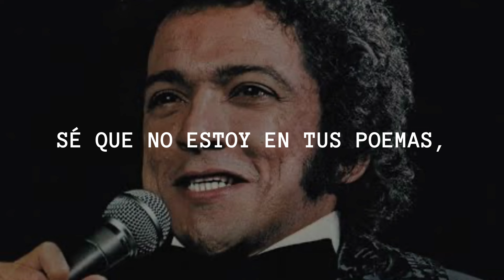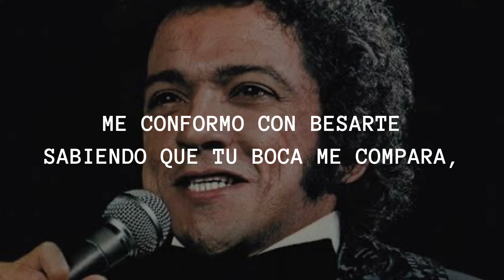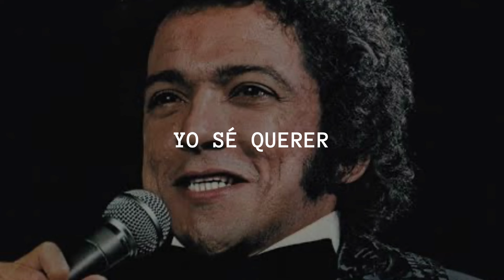Nelson Ned - Te Propongo (Letra/Lyrics)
Intérprete: Nelson Ned
Tema: Te Propongo
Autor(a): Lolita de la Colina
(Lágrimas de Estrella, 1991)

Te propongo firmemente
Que duermas en mis brazos otra vez
Te propongo simplemente
Que todos tus minutos me los des

Sé que no estoy en tus poemas
Sé que otro amor te hace vibrar

Me conformo con besarte
Sabiendo que tu boca me compara
Sabiendo que imaginas otra cara
Y otra piel y otra piel

Me conformo con amarte
Pensando que otro amor está en tu pecho
Sintiendo que lo extrañas en mi lecho
Aún así sé querer

Aún así me conformo.

¡Conoce más de Lolita de la Colina!